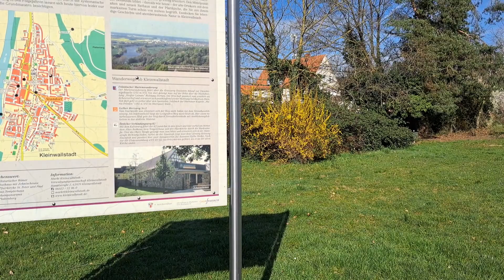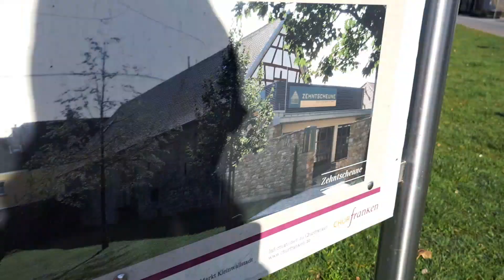Europäischer Kulturweg "Zwischen Templerhaus, Altem Schloss und Almhütte" (02.03.2024)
Unterwegs auf einem der Europäischen Kulturwegen, in der Nähe von Kleinwallstadt. Zu sehen gibt es unter anderem eine mittelalterliche Burgruine, Reste des teilweise ausgegrabenen "Alten Schlosses". Weitere Stationen auf dem weg durch den Kleinwallstädter Wald, in dem es aufgrund kalkhaltigen Bodens Orchideen gibt, sind die Christkönigkapelle, der Plattenberg, von dem aus man eine tolle Sicht auf den Main hat, die Almhütte, die zu einer entspannten Rast in herrlicher Natur einlädt, der Klinger-Steinbruch, das Templerhaus und die idyllische Streuobstlandschaft im unterfränkischen Landkreis Miltenberg.

Der Weg ist echt toll gemacht, es gibt viele Infotafeln und ausreichend Rastplätze.